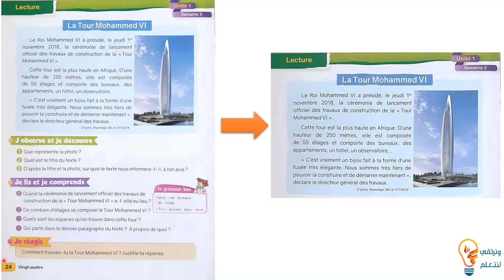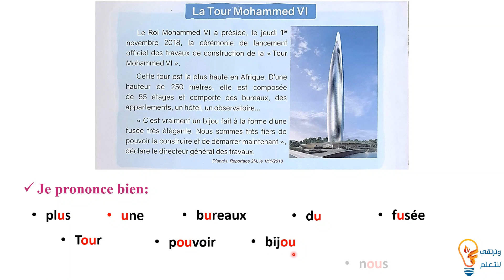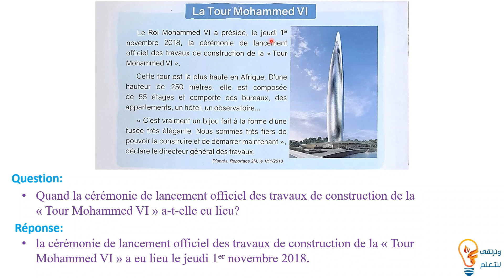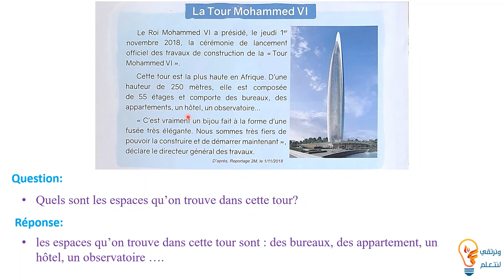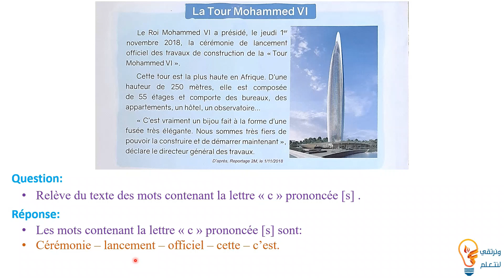Lecture: La Tour Mohammed VI / Page 24 / UD1 / semaine 3 / Le nouvel espace de français 4ème